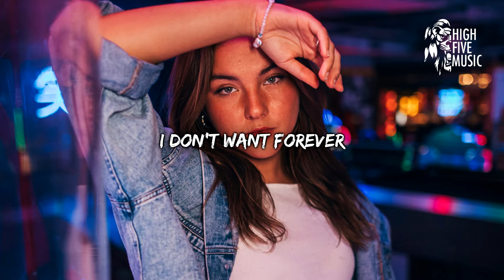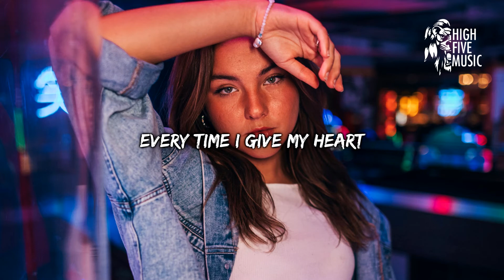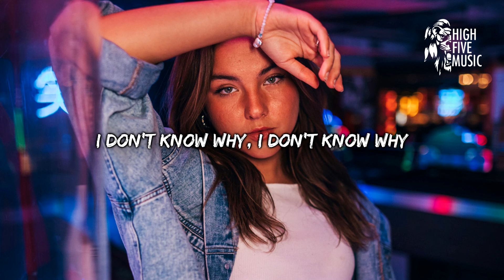Arrjay - Don't Know Why (Lyrics) [HFM Release]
🎵 Arrjay - Don't Know Why🎶

📷 Wallpaper: Photo by XXX, on Unsplash

🎤 Lyrics:
Arrjay - Don't Know Why  [HFM Release]

I miss your touch
I want you back but I'm not your man
I see the trap
Caught in your eyes

I don't want forever
I just want you now
Every time I give my heart
You let it bleed

I, I do it to myself